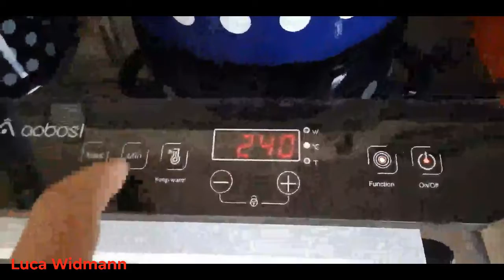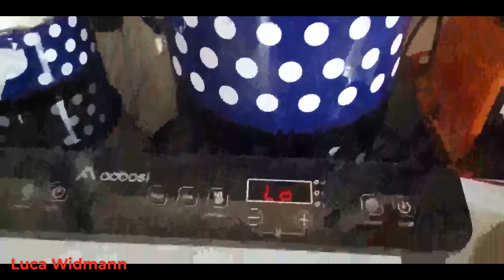AOBOSI Dual Induction Hob Portable 3500W Electric Hob Portable Sensor